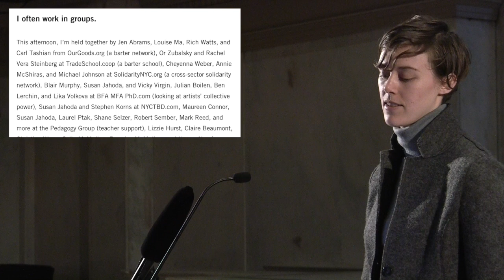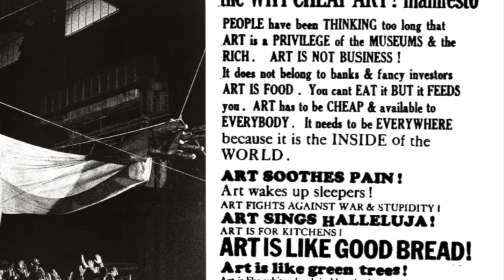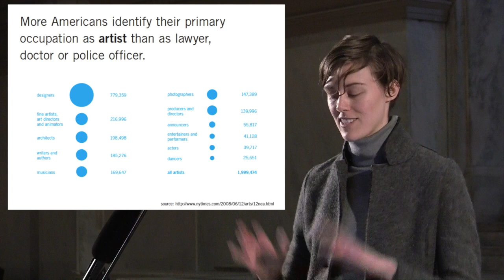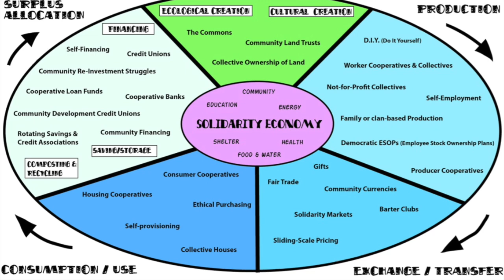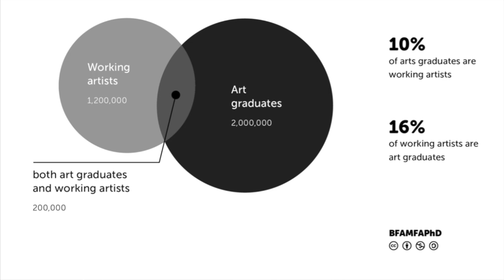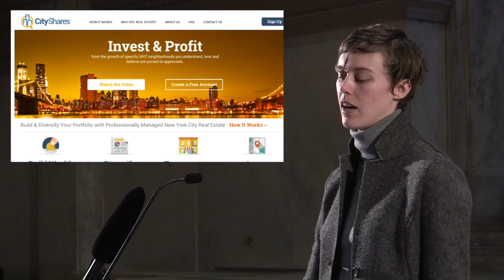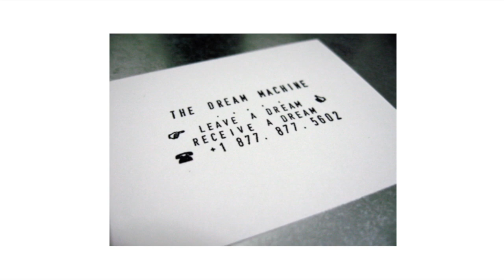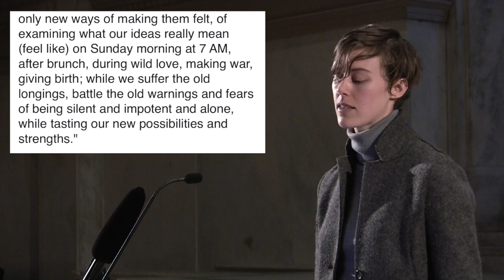What is a Work of Art in the Age of $120,000 Art Degrees?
An E. F. Schumacher Lecture by Caroline Wooolard about the impact of rent, debt, and precarity on culture and imagination in the 21st century.

This lecture was delivered at the 34th Annual E. F. Schumacher Lectures on November 15, 2014 at Judson Memorial Church in New York City. The title of the 34th Annual Lectures was 'This Must be the Place: Creative Enterprise in a New Economy.'

Established in 1981, the Annual E. F. Schumacher Lectures capture some of the most visionary voices that speak to the urgent need to transform our economic, social, and cultural systems in ways that support both the planet and its citizens.

Past lectures are available to read, to hear, and to watch on the Schumacher Center